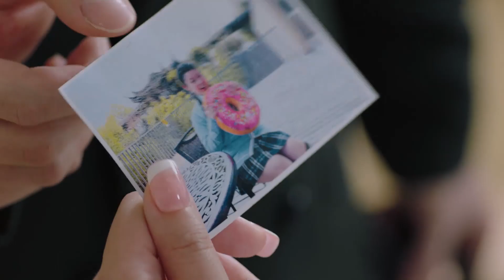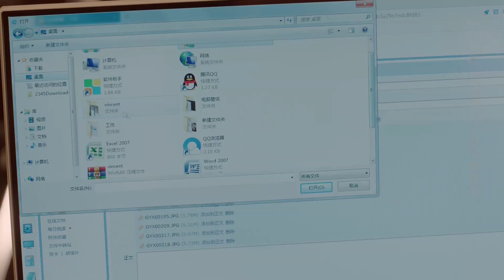女總裁想手撕渣男，男神幫她想辦法陪著她一步步查出真相。【不會戀愛的我們EP17 2】